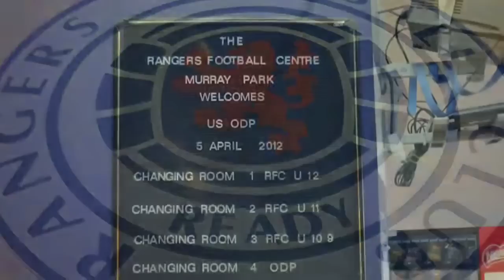Andrew - 2012 U13 PA ODP v. Glasgow Rangers